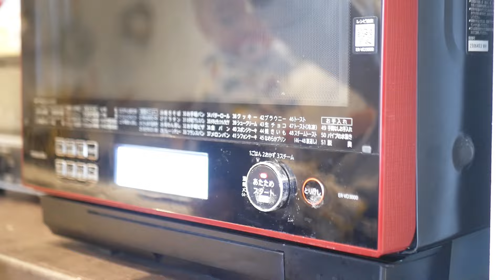【vlog】平凡な育休生活を楽しむおうち時間/美味しいものを作って食べて自分の機嫌を取る/チャバタを作って2種のチャバタサンド/豆腐ドーナツと手作りオレンジシロップでグラノーラヨーグルトの朝ごはん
こんにちは😊

最近はパン作りを極めている日々を送っています🥖
夜ご飯は撮影する時間がなくて、空いた時間のスイーツやパン作りメインの投稿が多くなりがちです🤭

ちょこっと空いた時間のお料理、参考になれば嬉しく思います😌🤍

music

ミュージシャン: Beltone